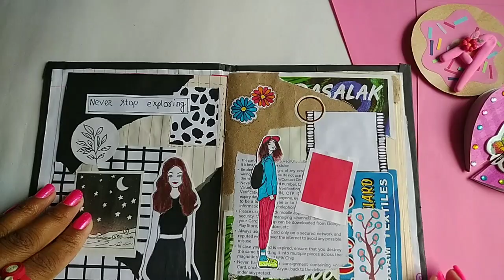unicorn 🦄 JOURNAL \ handmade journal supplies \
unicorn 🦄 JOURNAL
handmade journaling supplies journal
unicorn 🦄 JOURNAL supplies journaling